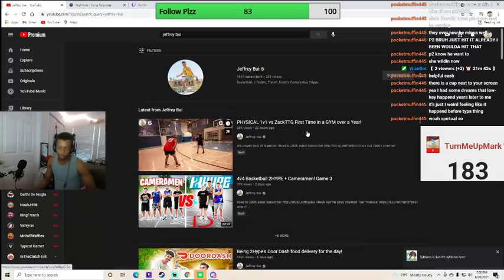JEFFERY TOO GOATED, OMFG!! Jeffrey Bui vs ZackTTG 1v1 Reaction!